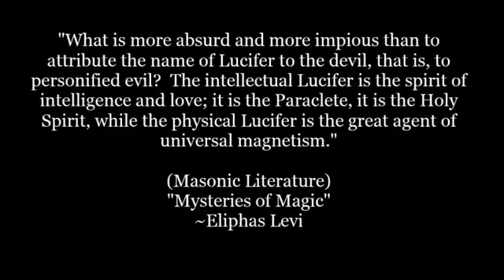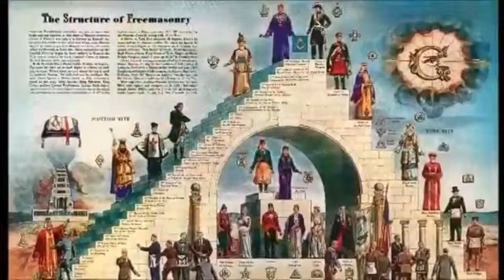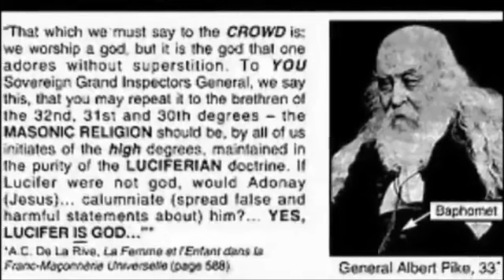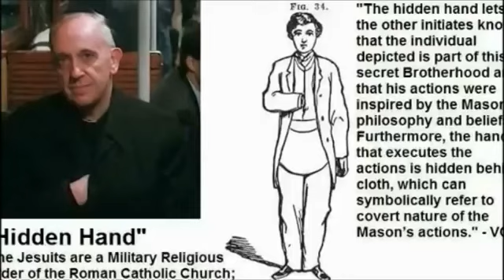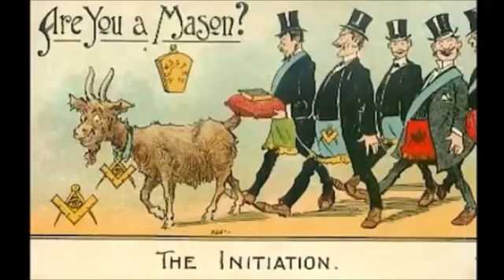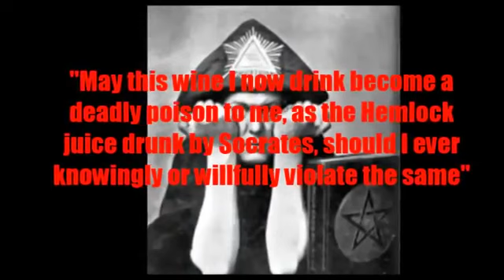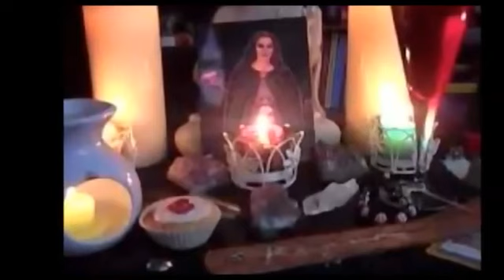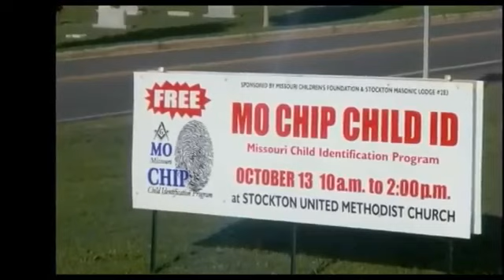Watch THIS Before Joining Freemasonry! EVERYTHING EXPOSED!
Freemasons Believe Lucifer Is The Light Bearer That God Was Holding Adam And Eve Hostage  In The Garden And that Lucifer Set Them Free. Man There Deceived  What A Lie!!:(